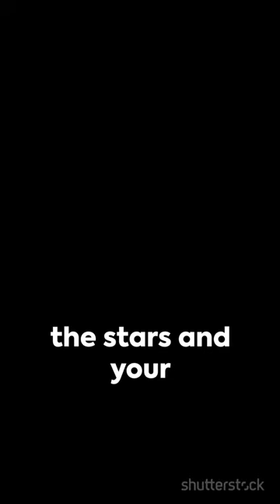Starship 26: The Deorbit Burn Test - February 11, 2024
Title: Starship 26: The Deorbit Burn Test - February 11, 2024

Description: Witness the critical deorbit burn test of Starship 26 as it demonstrates its capability to safely return from orbit on February 11, 2024. Follow this pivotal milestone in SpaceX's space exploration efforts as they advance towards reusable spacecraft technology.

@Warner Bros. Pictures @Marvel Entertainment @Universal Pictures @Sony Pictures Entertainment @Lionsgate Movies @Paramount Pictures @20th Century Studios @Netflix @Disney @Pixar @Screen Junkies @CinemaSins @ColliderVideos @Emergency Awesome @FilmSelect Trailer @Movieclips @Beyond The Trailer @Looper @CineFix @Screen Rant @IGN @Jeremy Jahns @Chris Stuckmann @RedLetterMedia @Corridor Crew .

@T-Series @Cocomelon - Nursery Rhymes @SET India @PewDiePie @5-Minute Crafts @Like Nastya @Kids Diana Show @WWE @Zee Music Company @Vlad and Niki @BBC @CNN @Fox News @Al Jazeera @ESPN @National Geographic @HBO @Netflix @Disney Channel @MTV @National Geographic Channel @TED Talks @Khan Academy @Vsauce @CrashCourse @Linus Tech Tips @Markiplier @Ninja @Unbox Therapy @Marques Brownlee (MKBHD)

@IndiaTV @ZeeNews @TheLallantop @ABPLIVE @NarendraModi @NMFNews @BBCNewsHindi @KOMPASTV @TuCOSMOPOLIS @JamunaTV @ABCNews @AlJazeeraArabicقناةالجزيرة @NDTVIndia @BBCNews @AlArabiyaالعربية @tvOneNews @AlJazeeraEnglish @AliAnasKhan @NEXT9NEWSहरखबरआपतक @BBCNewsعربي @FoxNews @CNNIndonesia @TheDailyShow @HITTVToday @NavbharatTimesनवभारतटाइम्स @NBCNews @NationalDastak @AlHayahTVNetwork @IndependentTelevision @UnivisionNoticias @VICENews @asianetnews @HeadlinesIndia @TribunTimur @IndiaToday @RavishKumarOfficial @WION @Zee24Taas @EarthAdventuresInहिन्दी @SunNews @ThaiPBS @ON @Switch @24NewsHD @LiveHindustan @NoticiasTelemundo @JREClips @SkyNews @TheLiveTv @RealLifeLore

@Doctor Mike @Dr. Dray @MedCram - Medical Lectures Explained CLEARLY @Dr. Eric Berg DC @Dr. John Campbell @Dr. Najeeb Lectures @Dr. Josh Axe @Dr. Sandra Lee (aka Dr. Pimple Popper) @Dr. Joseph Mercola @Dr. KenDBerryMD @Kevin Jubbal, M.D. @Mama Doctor Jones @The Doctor's Kitchen @Dr. Sam Robbins @Pick Up Limes @Dr. Tracey Marks @Osmosis @Khan Academy Medicine @Strong Medicine @Medlife Crisis @Dr. Ali Mattu @The Psych Show @Healthcare Triage @Dr. Youn @Doctor Eye Health @World Health Organization @Centers for Disease Control and Prevention @Mayo Clinic @Cleveland Clinic @Johns Hopkins Medicine @American Cancer Society @American Heart Association @National Health Service @MedCram - Medical Lectures Explained Clearly @Osmosis @Khan Academy Medicine @TED-Ed Health @Dr. Mike @Strong Medicine @Healthcare Triage @The Doctors @DoctorOz @British Heart Foundation @Diabetes UK @Alzheimer's Association @Mayo Clinic @Cleveland Clinic @Johns Hopkins Medicine @Massachusetts General Hospital @Stanford Health Care @MD Anderson Cancer Center @UCLA Health @Mount Sinai Health System @Cedars-Sinai @The Royal Children's Hospital, Melbourne @Boston Children's Hospital @Cincinnati Children's @St. Jude Children's Research Hospital @NYU Langone Health @Kaiser Permanente Thrive @The Cleveland Clinic @Mayo Clinic @University of Michigan Health System @Duke Health @Penn Medicine @The Johns Hopkins Hospital @UCSF Health @Seattle Children's @Children's Hospital of Philadelphia @Texas Children's Hospital .